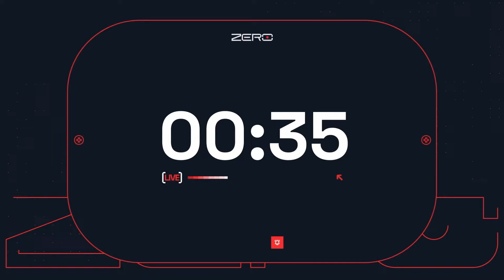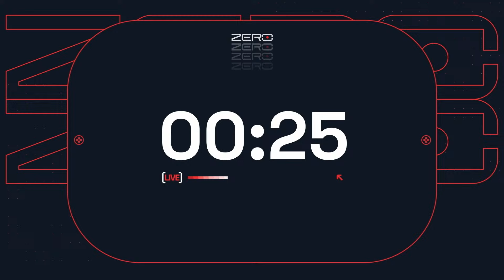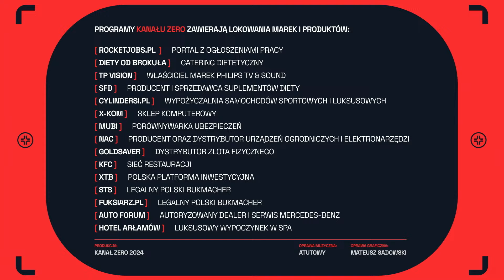GODZINA ZERO #32: MACIEJ WILK I ROBERT MAZUREK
Robert Mazurek zaprasza o 20:00 na Godzinę Zero, której gościem będzie Maciej Wilk

✅ BONU$ERIA od STS! Możesz zgarnąć bonus za 7 dni serii! (+18)

📈 Inwestuj swoje oszczędności w inteligentny sposób Oferowane instrumenty są ryzykowne. Inwestuj odpowiedzialnie.

🥦 Skorzystaj z kodu ZERO15 i zamów swój catering Diety Od Brokuła

🤖 Zgarnij robot sprzątający Dreame D9 Max teraz taniej o 500 zł i